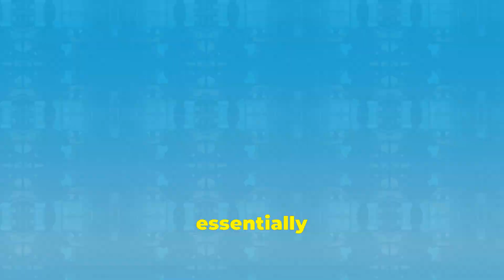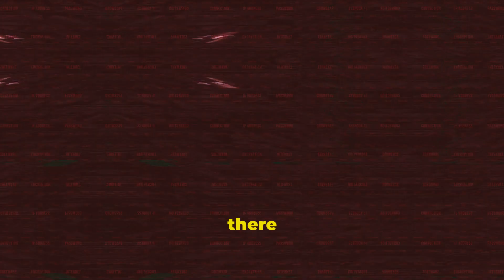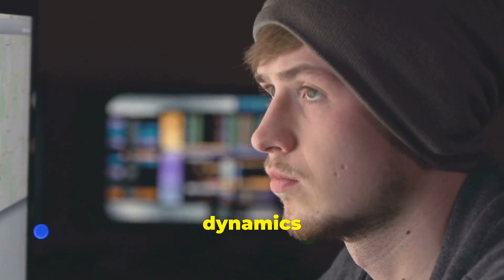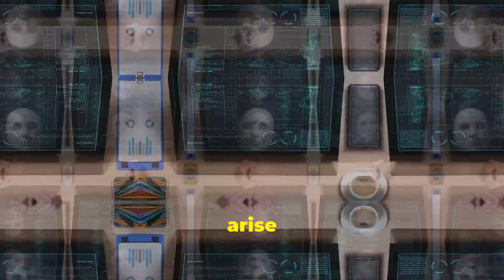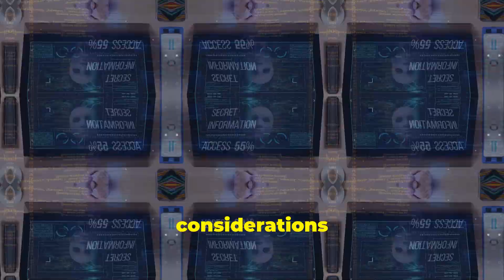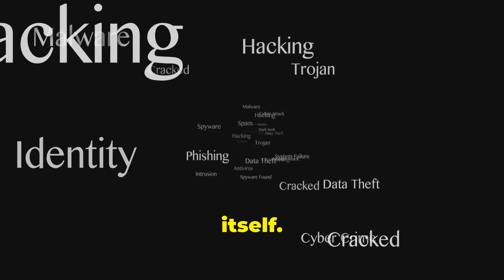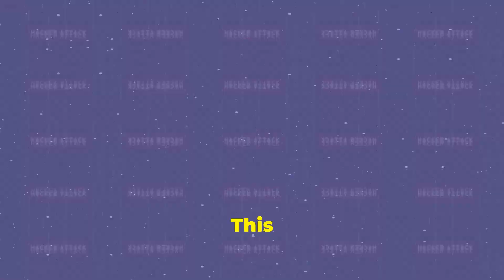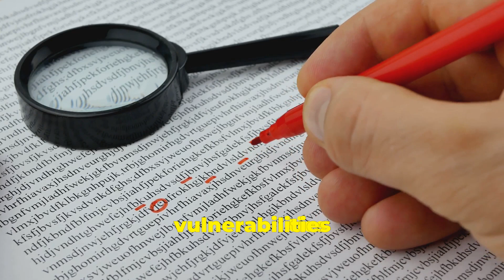Zero-Day Vulnerability: The Hidden Flaw That Makes Hackers Grin Like a Cheshire Cat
Dive deep into the shadowy world of zero-day vulnerabilities with our comprehensive video that unravels the complexities behind these critical cybersecurity threats. Understand what zero-day vulnerabilities are, how they compare to compromised locks at your home, and the ways hackers exploit these weaknesses to launch attacks. Explore real-world incidents like the Stuxnet worm and the exploitation of Adobe Flash Player to deploy FinSpy spyware, illustrating the severe impacts of these vulnerabilities.

Discover the murky markets where zero-day vulnerabilities are traded, the motivations behind selling these exploits, and the controversial role of national governments and criminal organizations in this digital arms race. Learn about the responsibilities of software developers, the importance of regular security updates, and advanced threat detection systems to safeguard against these stealthy threats.

Stay informed and protect yourself by learning about the ethical, legal, and technical challenges posed by zero-day vulnerabilities and how ongoing cybersecurity efforts aim to mitigate these hidden dangers.

OUTLINE:
00:00:00
Introduction to Zero-Day Vulnerabilities

00:00:43
Understanding Zero-Day Vulnerabilities

00:01:43
Discovery and Exploitation

00:02:39
Historical Zero-Day Attacks

00:03:30
The Dark Market of Zero-Days

00:04:25
Buyers of Zero-Day Exploits

00:05:16
Sellers and Their Motivations

00:06:10
The Role of Governments

00:07:05
Prevention and Defense Strategies

00:07:53
Ethical Considerations

00:08:50
Legal Landscape
00:09:36
Impact on Cybersecurity Policies

00:10:27
Future of Zero-Day Exploits

00:11:16
Public Awareness and Education

00:12:02
Conclusion